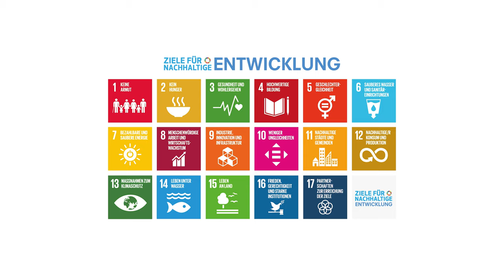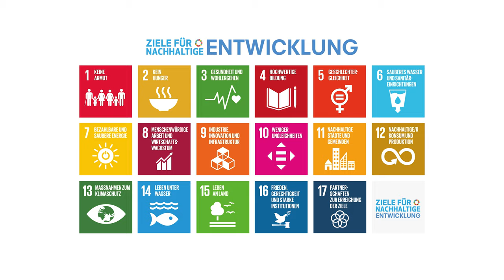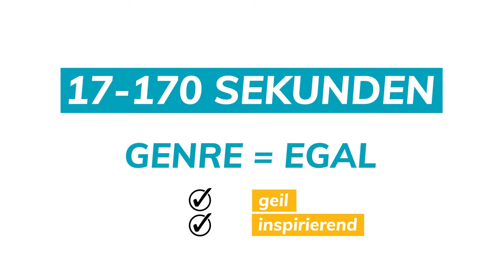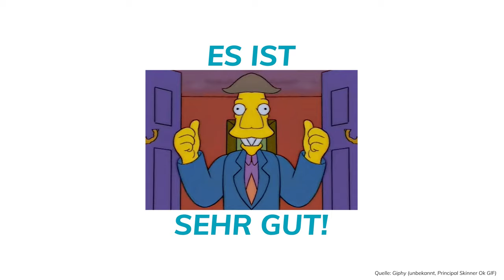Kann Film die Welt verbessern?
Ein Video-Essay über Film, die 17 Nachhaltigkeitsziele der UN und 17FILMS.

2020 ist wieder ein Festivaljahr! Nach zwei erfolgreichen Festivals und über 600.000 erreichten Menschen, geben nun die 17 Nachhaltigkeitsziele der Vereinten Nationen der Rahmen vor, DENN:

Kreativschaffende können ihren Teil für eine nachhaltige Zukunft beitragen. Mach darauf aufmerksam!⁠

Reiche deinen Film ein! Bis zum 07.

17FILMS ist eine Bühne für dich und deine Filme, mit krasser Jury und insgesamt einem Preisgeld von über 4200€. Wir brauchen deine Skills für eine zukunftsfähige Welt!

Auf unserer Instagram-Seite erfährst du mehr über die 17 SDGs und bleibst auf dem neuesten Stand rund ums Festival:

Viel Erfolg and spread the word!

QUELLENNACHWEIS

Filme/Serien:

Pulp Fiction (Bender & Tarantino, 1994)
The Shining (Kubrick, 1980)
Titanic (Landau & Cameron, 1997)
Forrest Gump (Finerman, Starkey, Tisch & Zemeckis, 1994)
Krieg der Sterne (Kurtz & Lucas, 1977)
Turbo Teen (Ruby-Spears Productions, 1984)
SpongeBob Schwammkopf S2E15b (Nickelodeon & Hillenburg, 2001)
Wallace & Gromit - Die Techno-Hose (Moll & Park, 1993)

Geräusch 2:26 :

Bildquelle im Thumbnail:

Wallace & Gromit – Alles Käse (Copeland & Park, 1989)